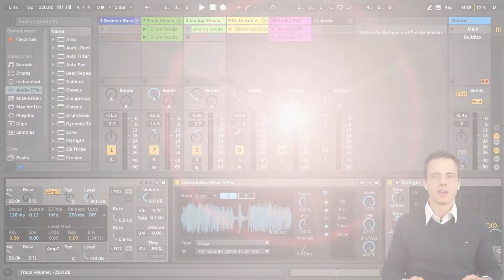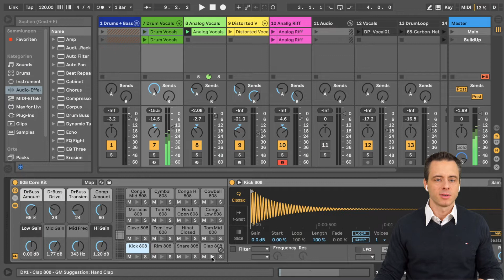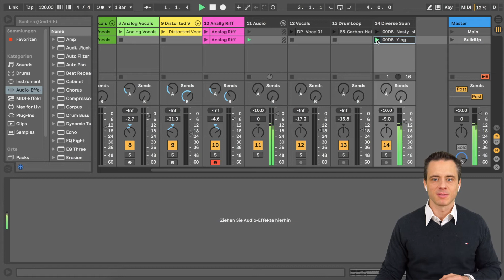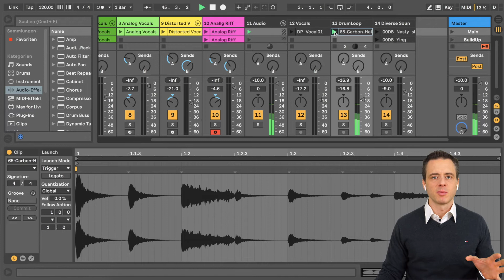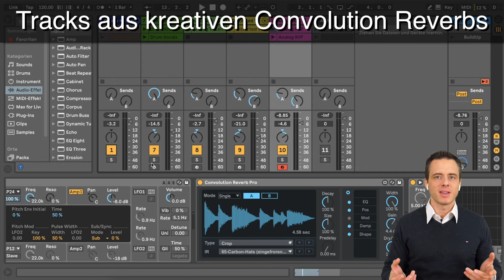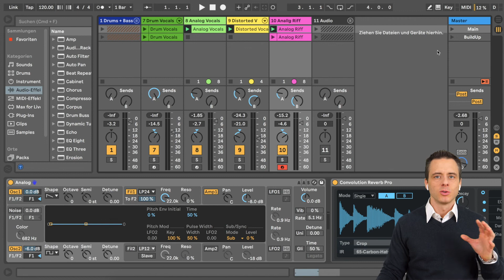Convolution Reverb kreativ nutzen in Ableton Live!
In den Convolution Reverb (und Convolution Reverb Pro) in Ableton Live lässt sich jedes beliebige Sample laden. Damit kannst du unterschiedliche kreative Effekte erzeugen. Das Ergebnis kann sogar den Ausgangspunkt für einen neuen Track darstellen. Insbesondere mit Vocals und Drum Loops lassen sich tolle Ergebnisse erzielen.

In dem Video erfährst du:
✅ Was ein Convolution Reverb ist.
✅ Wie du mit eigenen Samples wie Vocals und Drum Loops abgefahrene Effekte erzeugst.
✅ Ich zeige dir alles direkt in Ableton Live vor.

Du kannst mich auch gerne direkt kontaktieren. Ich lese alle meine e-Mails selbst: